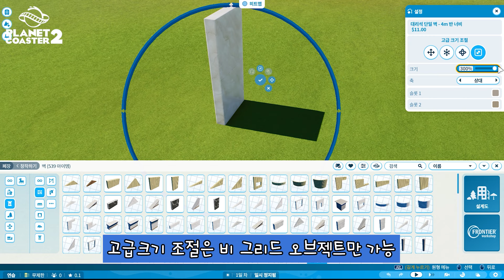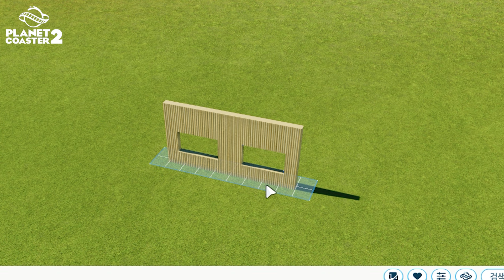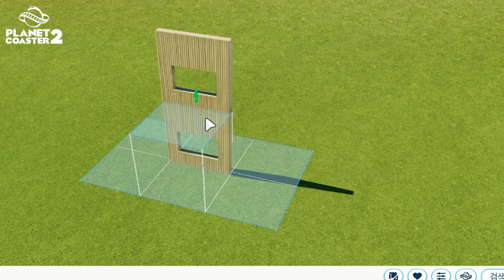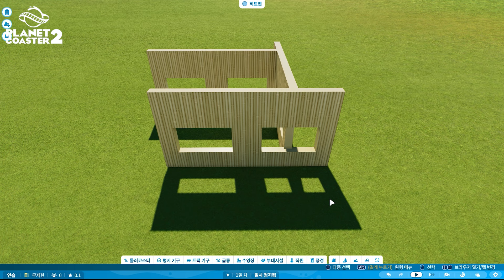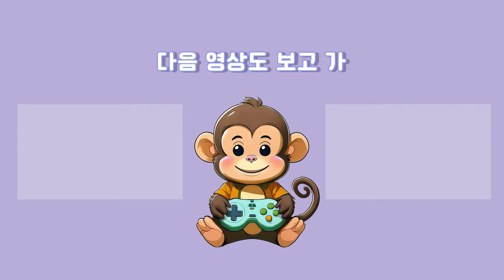플래닛코스터 2 강좌 I 플린이 딱지 때기 2탄 기본 건축 툴 사용법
건축 때 유용한 조작법

[컴퓨터 스펙]
CPU : AMD Ryzen 5 7500F 6-Core Processor (3.70 GHz)
RAM : 32GB
GPU : Geforce RTX 4070 SUPER

■ 몽이 치지직 채널 (유튭몽이)